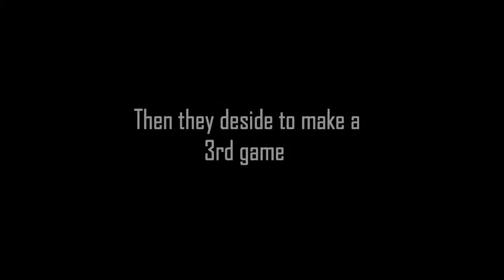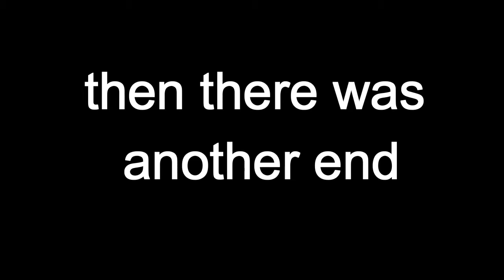The Montage That Everyone Has Been Waiting For!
Thank you for the support through the series!